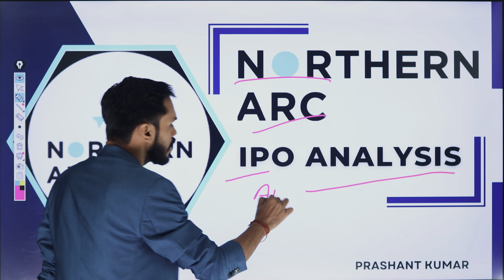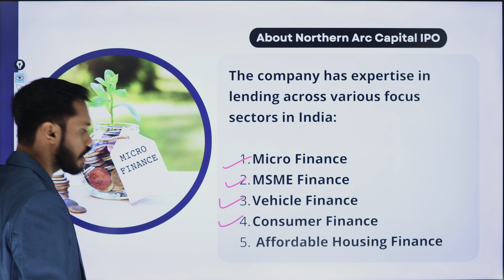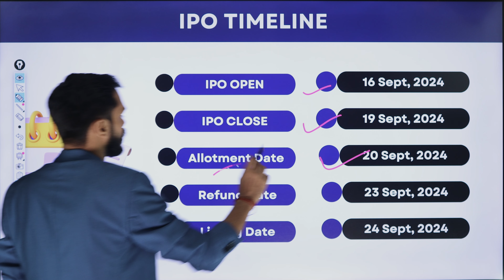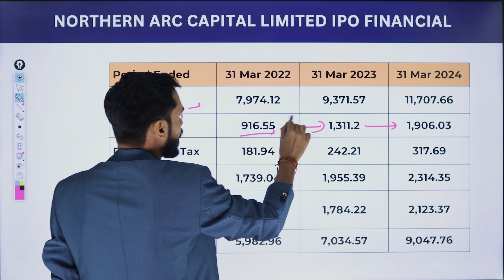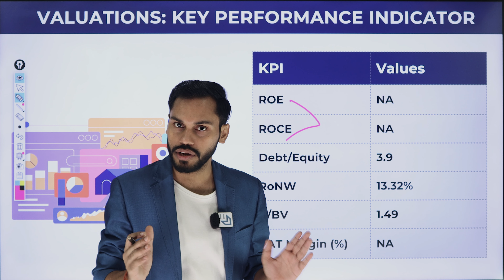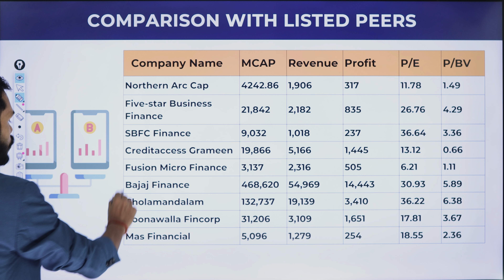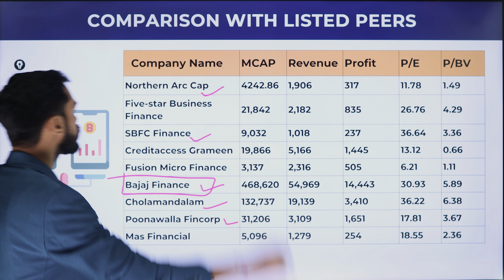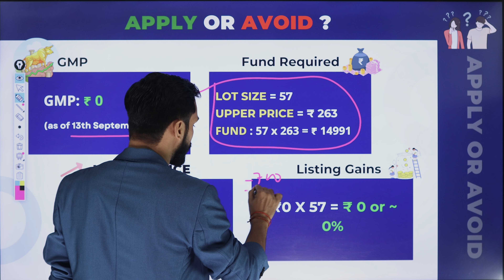NORTHERN ARC CAPITAL IPO REVIEW| NORTHERN ARC CAPITAL LIMITED IPO REVIEW| NORTHERN ARC IPO GMP TODAY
Join our Course:
MAX PAIN OPTION TRADING STRATEGY | MAX PAIN TRADING STRATEGY | MAX PAIN THEORY HINDI| MAX PAIN HINDI